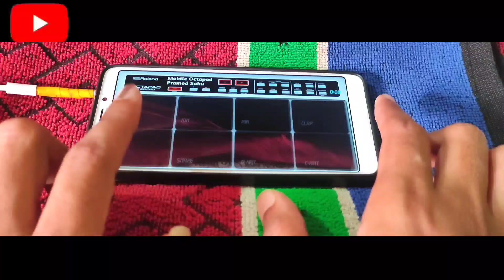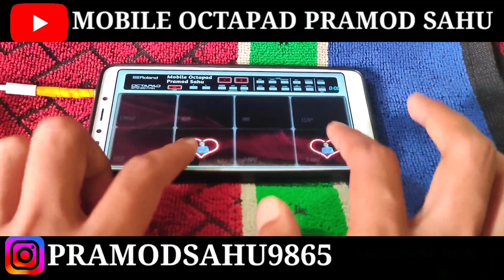अब बिना म्यूजिक के बजाय मोबाइल पैड । Play Without music mobile Octapad Pramod Sahu 2023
Cg Guara Gauri Patch Mobile Octapad Pramod Sahu 2023